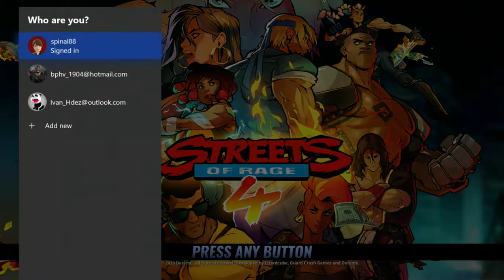STREETS OF RAGE 4 - STAGE 1 -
WHAT CAN I SAY, THIS GAME IS AWESOME.
IT HAS THE PURE OLD SCHOOL SEGA DNA.